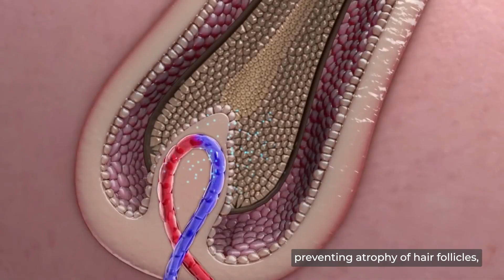DR. David Brauen